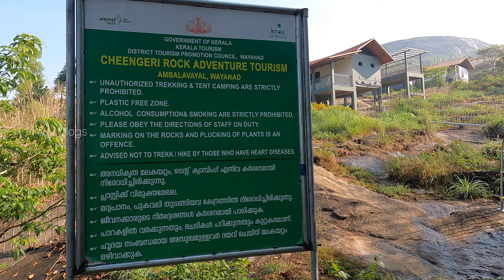Cheengeri Rock Adventure Tourism Centre Wayanad | Kerala Tourism | Kaduvakuzhi View Point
Cheengeri Mala would attract anyone who loves to conquer heights. This mountain takes you on a steep climb that offers surprise turns and slopes. Once on top of the mountain, you can enjoy the scenic sights of Karapuzha reservoir and the nearby areas.
Cheengeri Hill is a place located near by Amalavayal in Wayanad, Kerala. This place is perfect for people who love adventure tourism and trekking.
DM For Paid Promotions
Marketing Products

Equipment used in Health & Voyage :

വയനാട്ടിലെ പുതിയ വിനോദസഞ്ചാരകേന്ദ്രമായ ചീങ്ങേരിമല സാഹസിക സഞ്ചാരികള്‍ക്കും പ്രകൃതിയെ ഇഷ്ടപ്പെടുന്നവര്‍ക്കുമായി കാത്തിരിക്കുകയാണ്. ചീങ്ങേരിമല ട്രക്കിംഗിനെക്കുറിച്ചുളള എല്ലാ വിവരങ്ങളും ഈ വീഡിയോയില്‍ ഉള്‍ക്കൊളളിച്ചിരിക്കുന്നു.
cheengeri Hills Wayanad
Adventure
Cheengerimala trekking
Wayanadan tourism

Best Place to Visit in Wayanad

Cheengeri Mala/Hills is located close to Ambalavayal, about 13 kms from Sulthan Bathery. It is an emerging tourist spot in Wayanad. We made a trip to watch the sunrise, which, unfortunately, we could not see due to foggy weather conditions. However, the climb was an adventure of a lifetime - steep, arduous, tiring, and exhilarating, to say the least.

Cheengeri is a great place to plan an adventure trek. It is also easily accessible for people travelling from Bangalore, Ooty, and other places. No wonder then that it is turning to be a popular tourist attraction. With such commanding and breathtaking views and a great spot to catch the sunrise, it is a picture of serenity, like no other. And, we came back feeling lucky about having made it right to the top, standing at 1,062 metres above sea level.

Cheengeri Rock adventure Tourism, Ambalavayal, Wayanad. The best Trekking destination under District Tourism Promotion Council Wayanad.

   Cheengeri Hill is a place located nearby Amalavayal in Wayanad, Kerala. This place is perfect for people who love adventure tourism and trekking.
The view from the top of the hill is breathtaking.

    Cheengeri Mala opened to the public.DTPC Wayanad completed an extensive project for adventure trekking with many activities. Cheengeri Mala project was one of the major tourism projects in Wayanad Kerala.
Cheengeri Mala is one of the best places who love to go heights. This mountain view takes people on another experience, From the top of the hill can see beautiful Karapuzha and other areas.

Cheengeri Hill Trekking best month to visit: Sept to March
Best time to visit: 6.00 Am to 9 Am
Recommended:  Youngsters
Not recommend: Old people and Handicapped

Get around:
Bus - Local bus services are available for transportation between Ambalavayal to Cheengeri
Autorickshaw - Autorickshaws are cheaper compared to taxis. You can hire an auto from Ambalavayal Town.
Taxi - local Jeep or Car can hire from, Ambala Vayal or Kalpetta Car - Good road, no more trafiic.

Other places to Explore nearby:- Kaduvakuzhi viewpoint, Edakkal Caves, Manjapara View Point, Phantom rock Wayanad etc.

Cheengeri Hill has a cool view and there is no escape from see this adventures beauty. The beauty of this hill will amaze anyone.This  place located near by Amalavayal in Wayanad, Kerala. This place is perfect for people who love adventure tourism and trekking.
Cheengeri Hills | Top tourist destinations to visit in Wayanad | Mountain Climb
CHEENGERI HILLS
Budget Tent Stay at Wayanad || Cheengeri hills || Trekking || Sunrise view at Wayanad || Cloud Bed
Cheengeri mala wayanad || Adventure tourism centre || Cloud bed
Cheengeri mala wayanad is the one of the best tourist destination for adventure tourist
kaduvakuzhi view point wayanad kerala is one of the main attraction of this place
Cheengeri Mala Trekking/Ambalavayal/Wayanad
Wayanad Tourist places
cheengeri hills
Wayanad
@Explore Wayanad
# kaduvakhuzhi
Kaduvakuzhi View Point
Wayanad Cheengeri Hills Trekking
Wayanad tourist place
Wayanad Tourism
Cheengeri Rock Trekking | Cheengeri mala, Cheengeri Hills, Kaduva kuzhi
CHEENGERI MALA TREKKING
Malayalam Vlog
Cinematic Travel Video
TravelVlog​ers
Yathra Kuripp
Travel Diaries
Kerala Tourism
Trip Couple